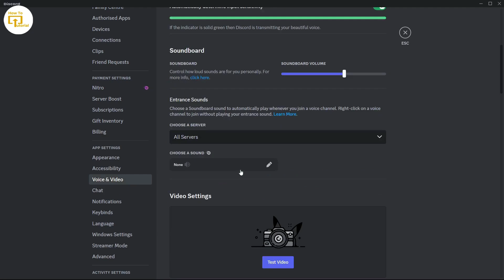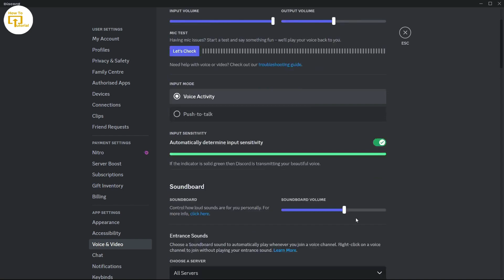How to Fix Discord Voice Lagging Problem | Fix Your Microphone Cutting Out On Discord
How to Fix Discord Voice Lagging Problem [2024 Guide]
Is your voice chat cutting out in Discord? Here's a step-by-step guide to fix Discord voice lag and get back to chatting smoothly with your friends. We'll cover quick fixes like clearing the cache and restarting your router, all the way to troubleshooting advanced settings.

© Login Helps